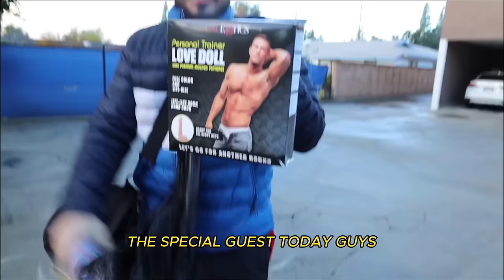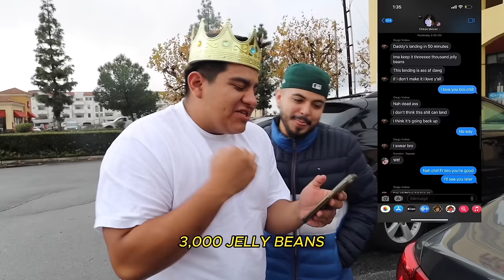WE TOOK PANTERA SNOWBOARDING! (OUR NEWEST CHICOS TOXICOS MEMBER)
CHICOS TOXICOS
NEW VIDEOS EACH WEEK. TOXICO THURSDAYS

SUBTITLES DONE BY: @MAUITHEGR88